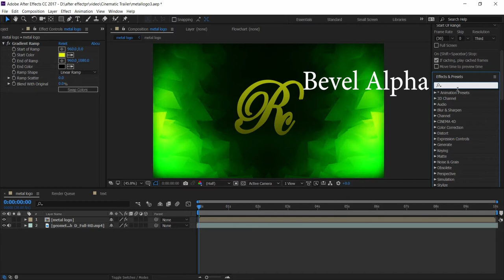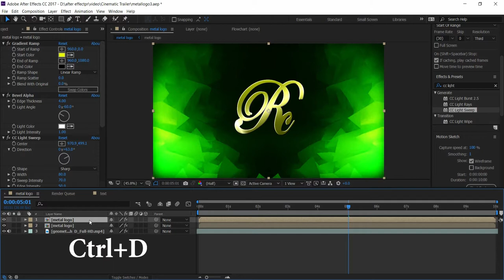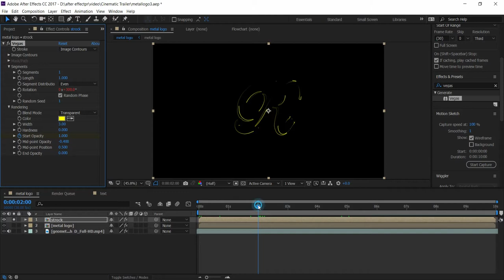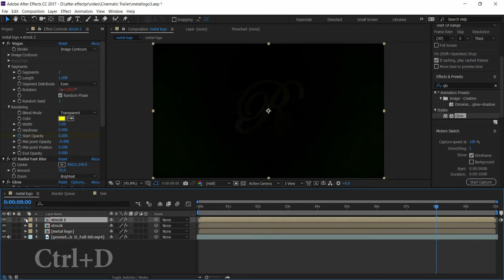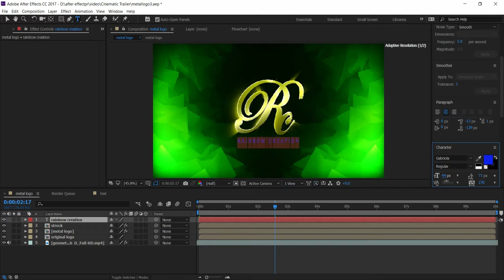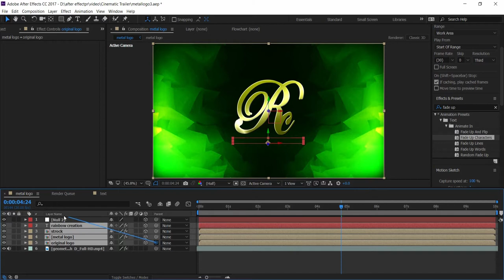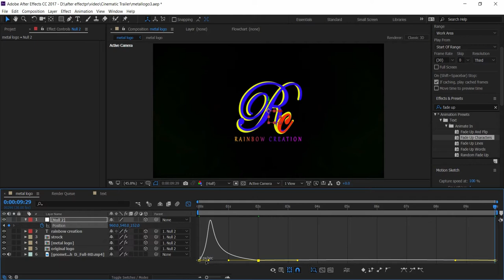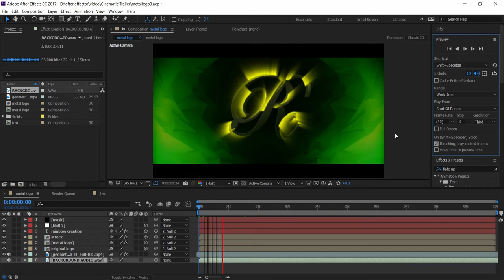Aftere Effect Logo Animation 2 වෙනි කොටස in sinhala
අපි කලින් වීඩියෝ එකෙන් හදාගත්ත ලෝගෝ , අපි බලමු කොහොමද ඇනිමේට් කරන්නෙ කියල